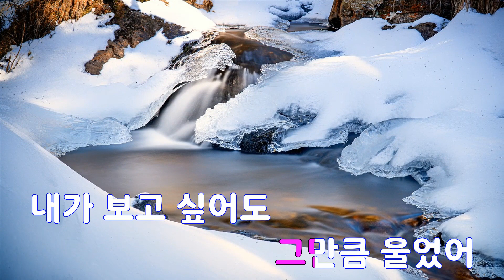[은성 반주기] 편지 - 채정안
편지 - 채정안
작사 ː 최준영, 작곡 ː 최준영